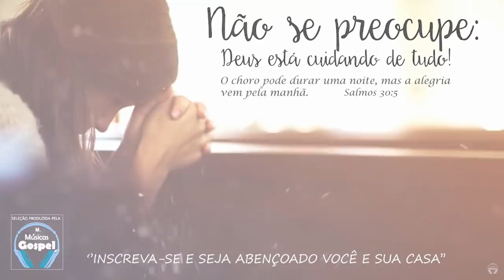Louvores e Adoração 2021 - As Melhores Músicas Gospel Mais Tocadas 2021 - top hinos evangélicos